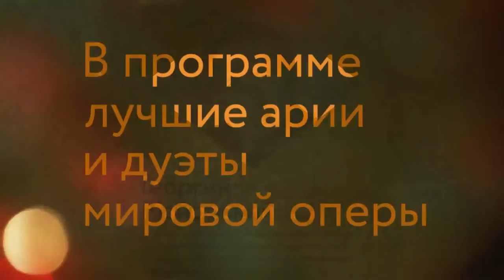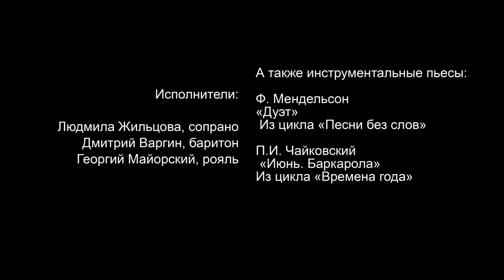Филармонические встречи в летний вечер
Philharmonic Concert at the Magnezit Palace of Satka (Russia), July 2016
Liudmila Zhiltsova, soprano
Dmitri Vargin, baritono
Georgi Majorski, piano